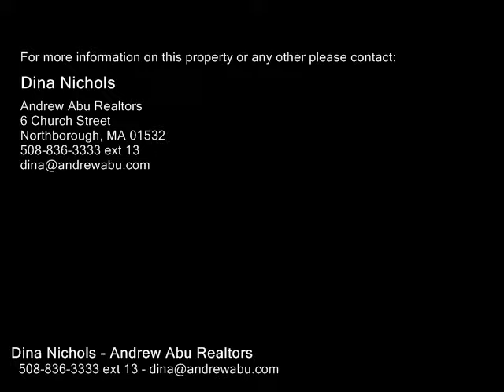11 Jared Drive, Sutton MA 01590 - Single Family Home - Real Estate - For Sale -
11 Jared Drive, Sutton MA 01590  Single Family Home  Real Estate  For Sale   Stunning young 2010 Colonial in desirable Lackey Dam EstatesFeatures spacious, bright & thoughtfully designed floorplan with 9 ft ceilings and gleaming hardwoods throughout 1st flOpen concept Kitchen, Dining Area and Family Room wsliders to large Deck are ideal for today's eatandplay lifestyleGorgeous cherry cabinets, oversized Island, stainless appliances and granite Kitchen countertopsFamily Room centers around stunning gas fireplace for cozy fall evening firesElegant Dining Room wclassic moldings perfect for entertaininglarge 1st flr OfficeConvenient 1st fl Laundry RmUpstairs the Mstr Suite features a huge walkin closet & adjoining Sitting Rm plus Master Bath wtiled shower & granite dbl vanity2 additional spacious Bdrms complete the 2nd FloorLower Level features qualityfinished huge BonusGame Rm & Full BathRelax outdoors on lg private DeckBasketball area for pickup gamesIrrigation systemNew carpet throughout home('18), Buderus furnace('15), washerdryer('15).

Dina Nichols
Andrew Abu Realtors